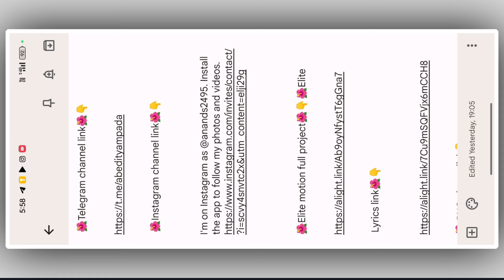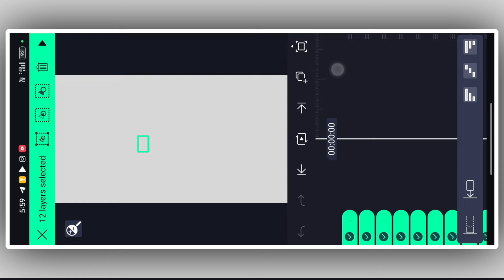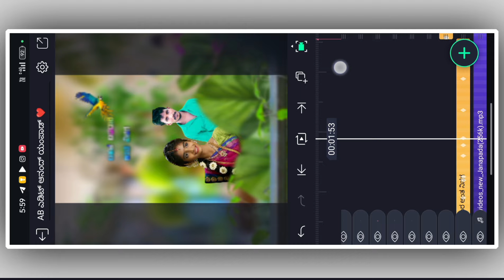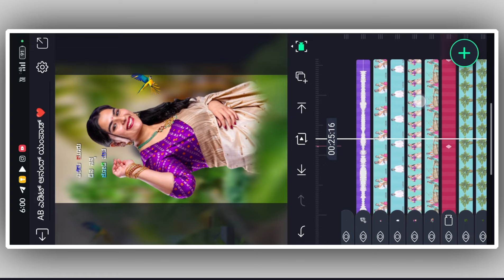new trending editing videos Elite motion Janapada lyrics Kannada Balu belagundi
I'm on Instagram as @anands2495. Install the app to follow my photos and videos.

🌺Elite motion full project🌺👇🌺Elite